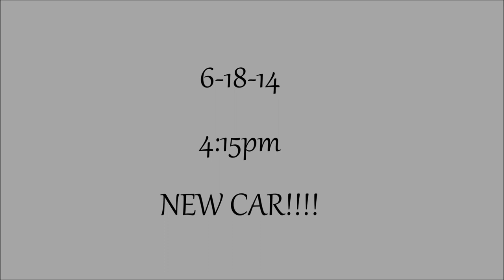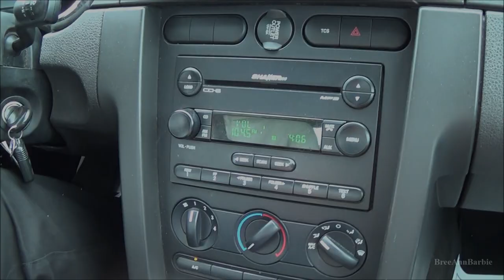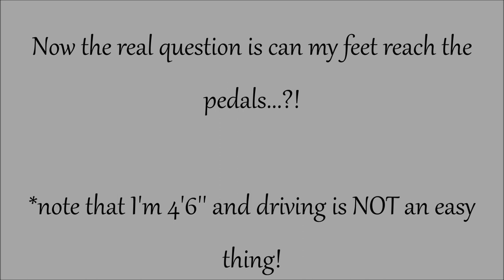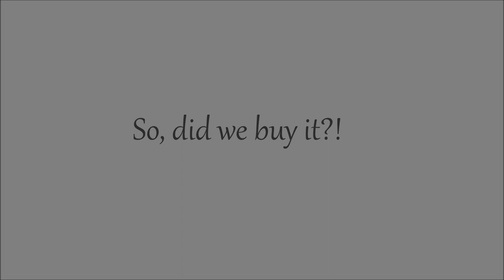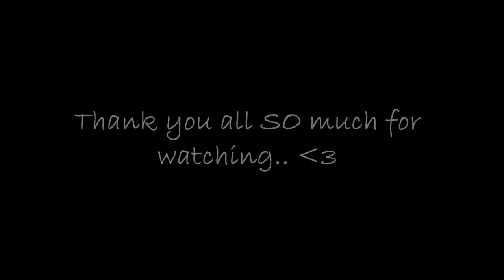VLOG: Out With The Old, In With The New! | BreeAnn Barbie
WATCH IN HD 1080p! Want More BreeAnnBarbie? **OPEN ME** WATCH BEFORE YOU ASK QUESTIONS, PLEASE!

FTC-None of the products, businesses, or companies mentioned or used in this video are sponsoring me or paying me to use them. I bought these products with my own money and these are my own personal opinions.

13

12

❤Have any questions or a video request? Don't hesitate to ask me in a message or comment, I always answer everybody.